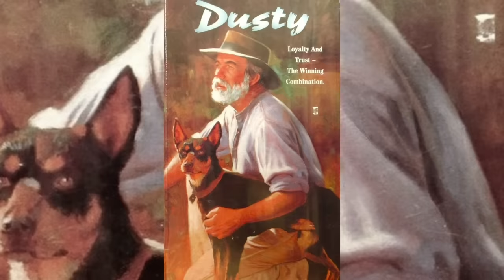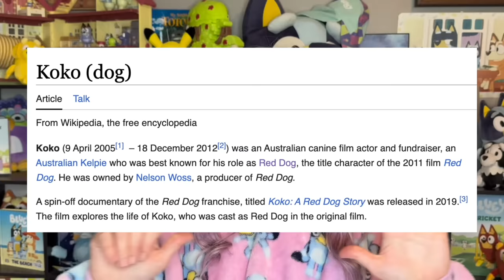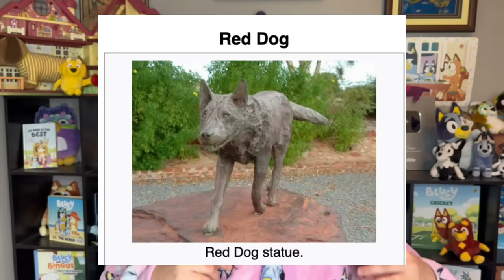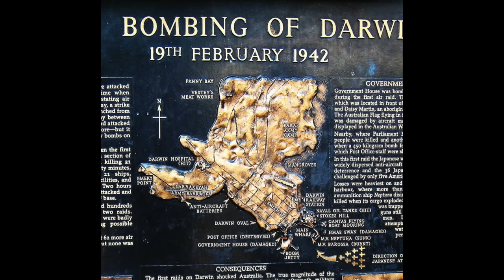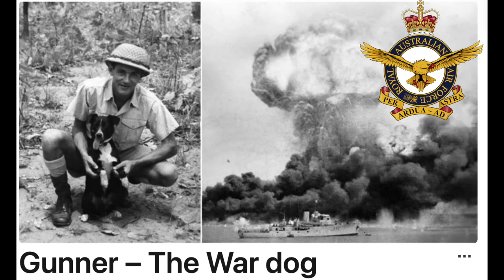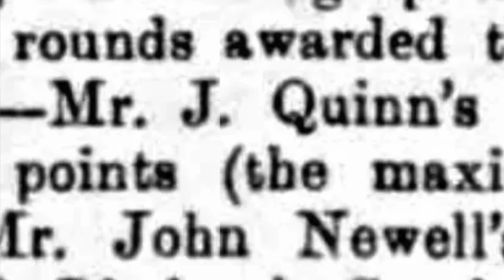Bluey Theory: What is Rusty's DAD and MUM'S Name???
Bluey theory time on rustys family! What is Rustys dad's name? what is Rusty's mum's name? I think i figured it out! Australian Kelpies are a popular breed and have alot of famous names, did you know rusty was the name of joe brumms dog (the creator of bluey)?! Using that info I think i figured out rustys parents names!

I am a big fan of bluey and with almost all of season 3a, 3b AND 3c airing in worlwdie, I thought I would do a breakdown of every episode with a small review, some spoilers, and any bluey theories that might pop up. New bluey episodes are out, but we are still waiting on Ghost Basket, The Sign and Surprise to air!